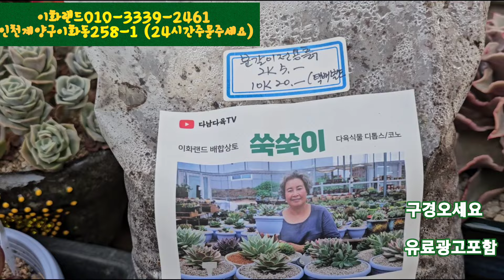대박할인 50%/몰개인6종/분갈이흙드려요. 이화랜드010-3339-2461